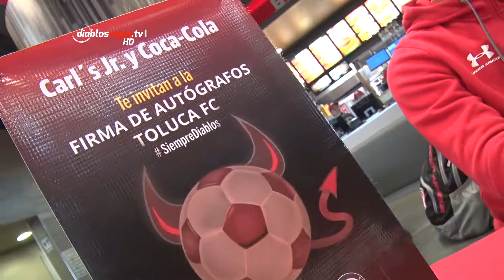Firma de Autógrafos en Carl`s Jr.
Jugadore del Toluca FC conviven con aficionados en una firma de autógrafos en Carl´s Jr.